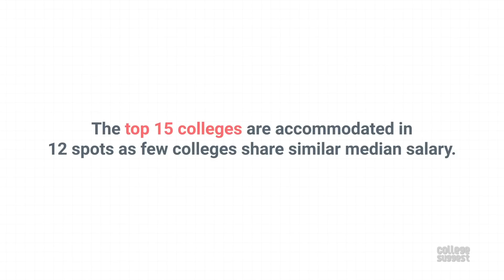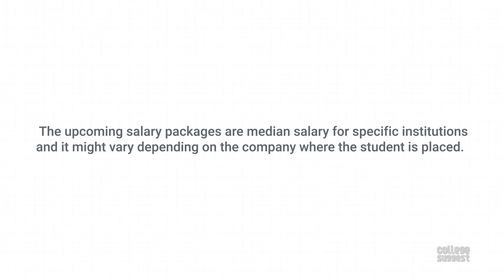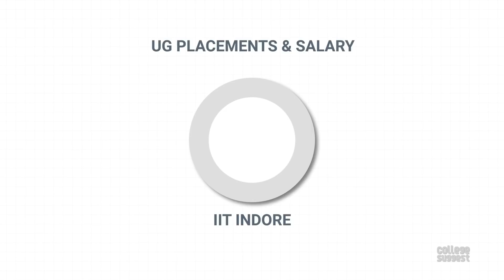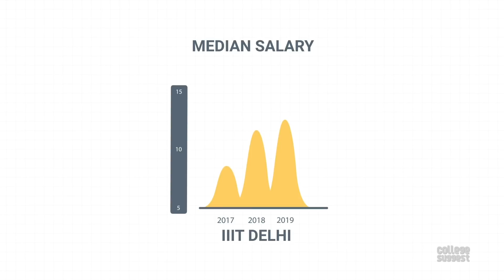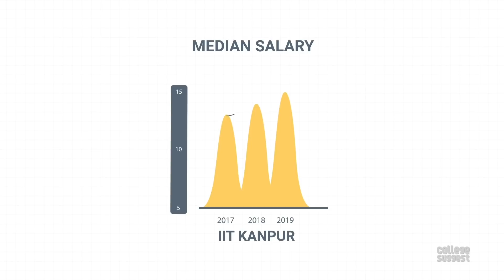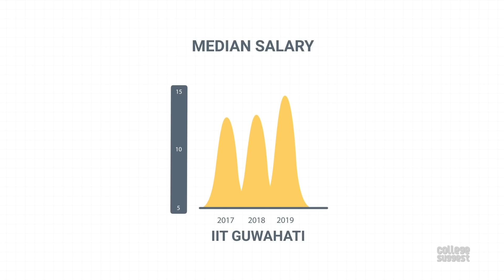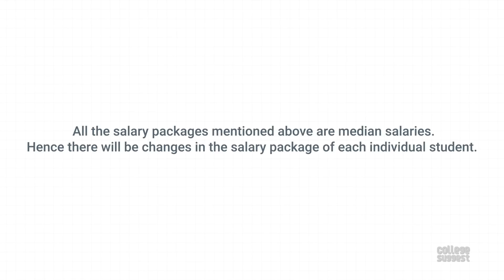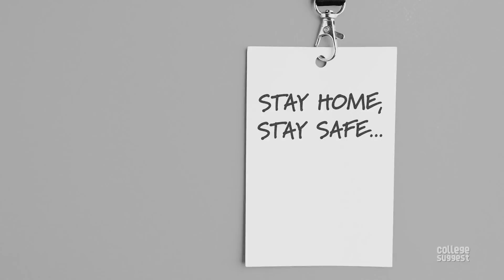Top 10 Engineering Colleges Based on Median Salary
Welcome to College Suggest, and in this video, we are looking at the Top 15 Colleges that offer the best salary according to the NIRF 2020.

Please be aware that the salary package mentioned in this video are Median Salaries. Hence there will be changes in the salary package of each individual student.

00:00 Intro
01:10 No.12 Ropar
01:38 No.11 IIT Bombay
02:09 No.10 IIT Hyderabad
02:37 No. 9 BITS Pilani
03:11 No.8 IIIT Allahabad
03:45 No.7 IIT Indore, IIIT Delhi
04:36 No.6 IIT Madras, IIT BHU Varanasi
05:35 No.5 IIT Kharagpur
06:04 No.4 IIT Roorkee
06:30 No.3 IIT Kanpur, IIT Guwahati
07:15 No.2 IIT Delhi
07:39 No.1 IIIT Hyderabad
08:15 Overall Comparison

All the facts in this video are directly sourced from the data submitted by the college to the NIRF for the 2020 ranking.